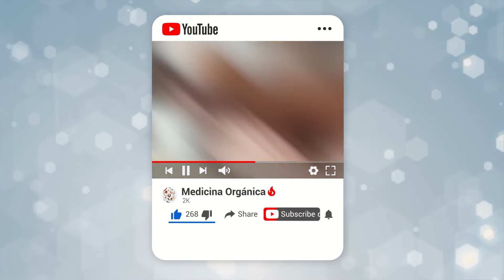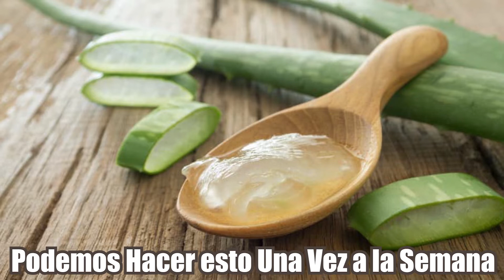REVIERTE LA CAÍDA DE CABELLO - Remedios Caseros Para Detener La Perdida de Pelo en Hombres y Mujeres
Revertir la caída de cabello puede ser muy difícil algunas veces, ya que esta desencadenada por muchos factores, sin embargo, esto es muy posible.
Los remedios caseros y tratamientos naturales, pueden ser mucho mas efectivos para detener o eliminar la caída de pelo, tanto en hombres como en mujeres.
En este vídeo voy a mencionarte los mejores tratamientos naturales para eliminar la perdida de cabello.

caida,
remedio casero para la caida del cabello,
cabello,belleza,
caida del pelo,
calvicie,
alopecia,
salud,
remedios,
remedios caseros,
perdida de cabello,
se me cae el pelo,
la caida del cabello,
para caida del cabello,
para la caida del cabello,
pelo,evitar caida pelo,
caida de cabello,
caida de cabello por estres,
como detener caida,
como cuidar cabello,
cuidado de cabello,
cuidado masculino,
cuidado cabello rapido,
caida de cabello mujeres,
evitar caída de cabello